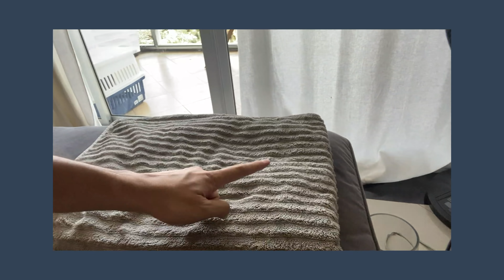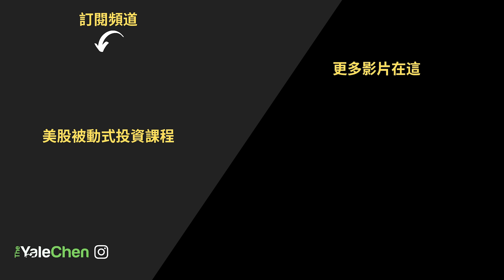為什麼我在泰國生活？為什麼之後我要去歐洲？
此節目才還有Podcast版本唷

使用的設備：
相機： （聯盟連結）
鏡頭： （聯盟連結）
燈光：Aputure 300D 和 Lightdome 2
剪片軟體：Final Cut Pro
剪片設備：IMac 5k

有些連結為聯盟連結。